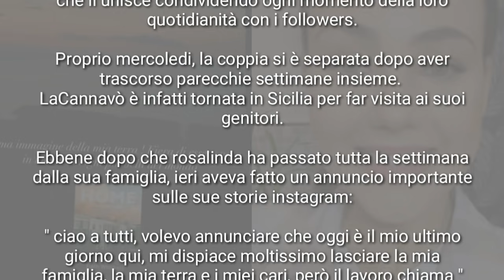ROSALINDA CANNAVO È IN TRENO, STA TORNANDO A MILANO DA ANDREA ZENGA.